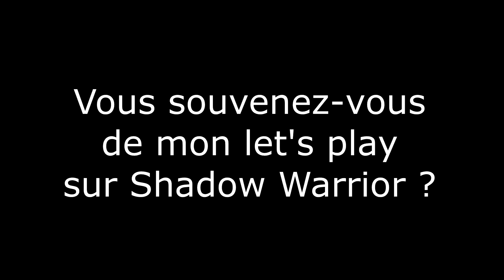Après le carnage, le nettoyage !